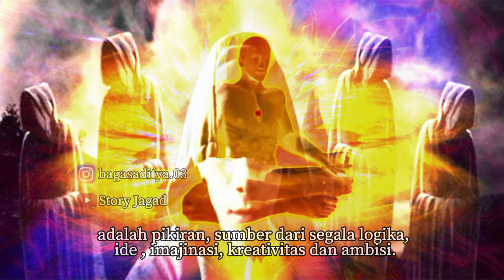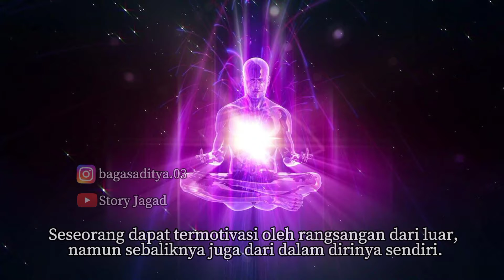Falsafah Sedulur 4 Ka-5 Pancer